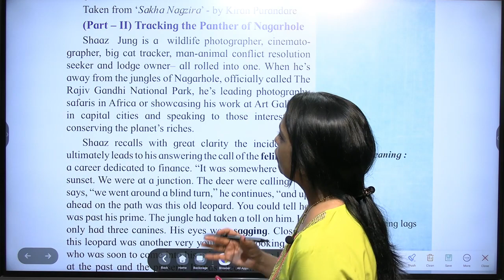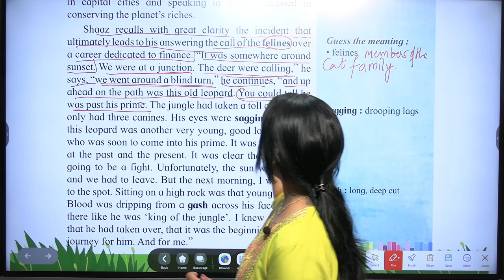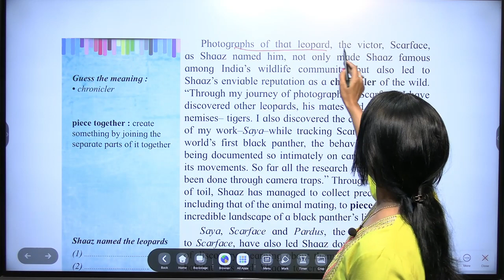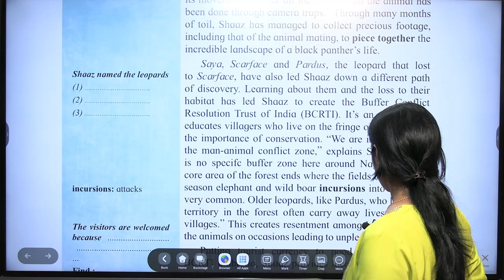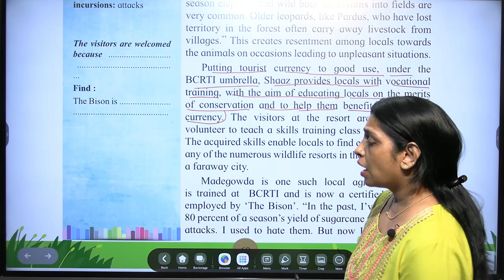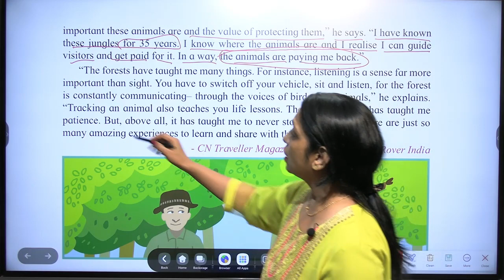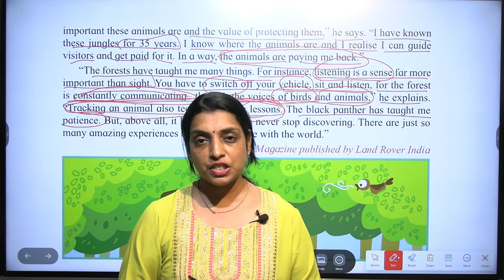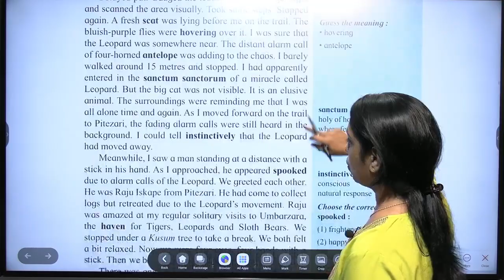Class 12th | English | Into The Wild | Chapter 1.6 | Part - 2 | Lecture 25 | Full Explanation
Class 12th | English | Into The Wild | Chapter 1.6 | Lecture 25 | Part - 2 | Kiran Purandare | Full Explanation | Maharashtra Board 2023-24 | Miss Pallavi Banerjee |